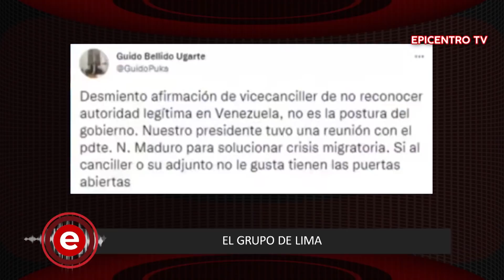ParaEntender: El Grupo de Lima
Tras las declaraciones del representante del Perú ante la OEA, Harold Forsyth, conversamos con el internacionalista Ramiro Escobar ParaEntender qué es el Grupo de Lima y cuál será su destino